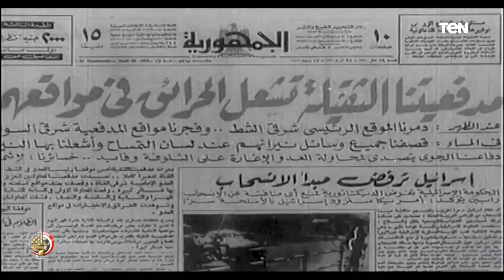مها بلغت قوتك أياك وأن تحاول سلب المصريين شبرا من أرضهم.. كيف قهرت عقيدة المصري غرور العدو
إن وصل غرورك حد السماء.. أياك وأن تحاول سلب المصري من أرضه.. كيف قهرت عقيدة المصري غرور العدو وستظل انتصارات_أكتوبر العظيمة تبعث الأمل والفخر لكل مصري كعلامة مضيئة وبارزة في تاريخ مصر والعالم أجمع..